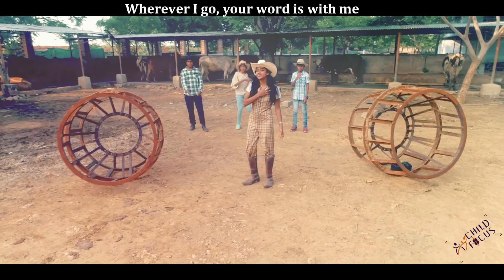GASTRONOMICAL VBS | DAY 2 SONG | DELIGHT | CHILD FOCUS INDIA